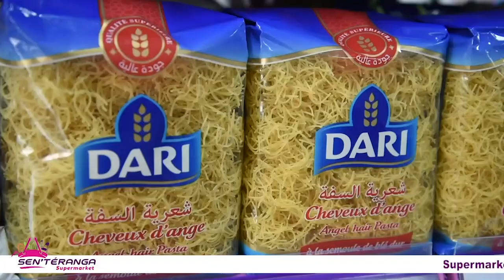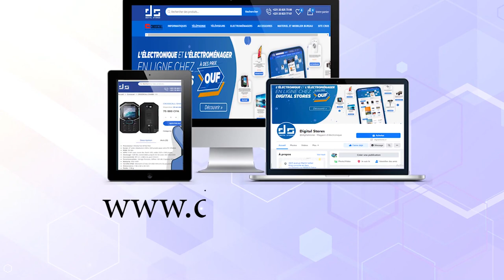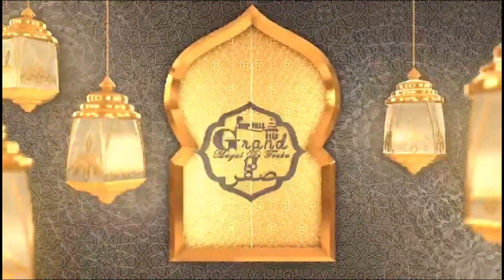MAGAL 2021 Visite du Secretaire Général du Ministre de Commerce